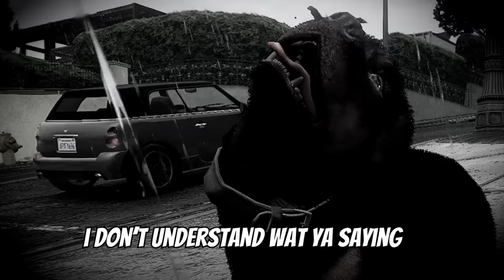Why Did CHOP Quit GTA 5?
Did Franklins Dog CHOP just Quit GTA 5 Forever?